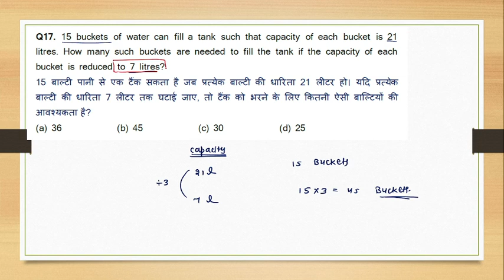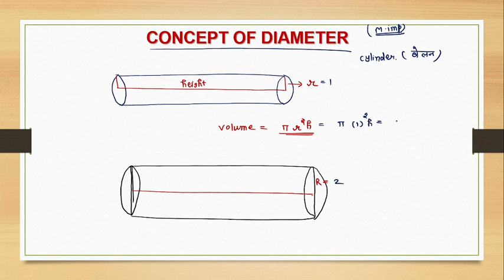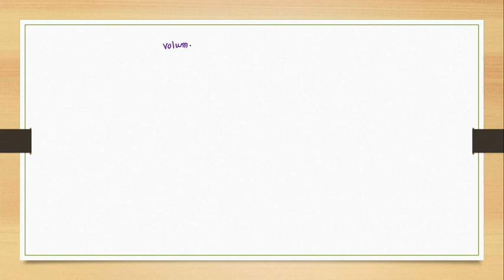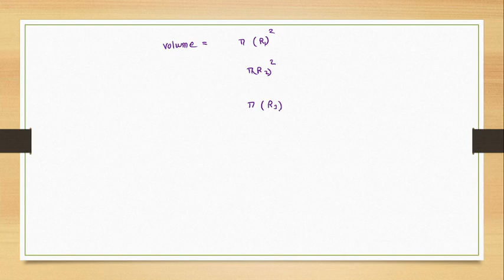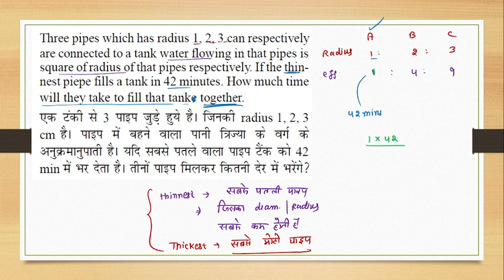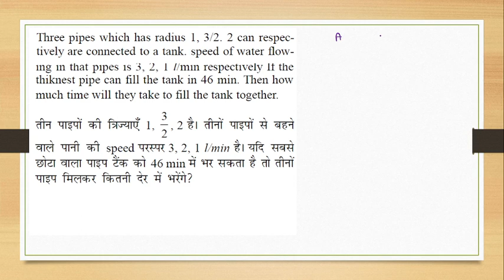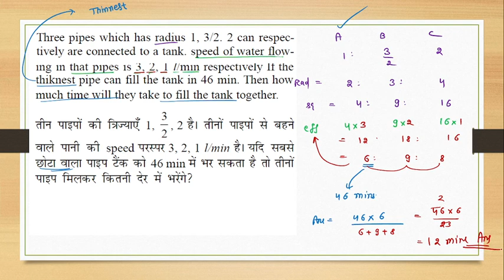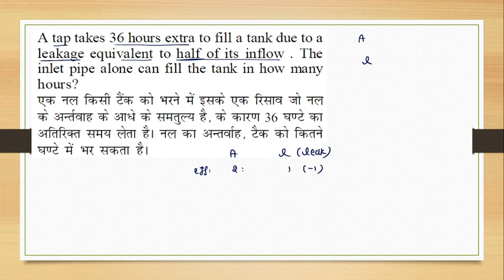💙❤️Pipes and Cisterns,Lecture-10 (Misc. Questions, part-2 ) Most imp. questions with best method 💙❤️